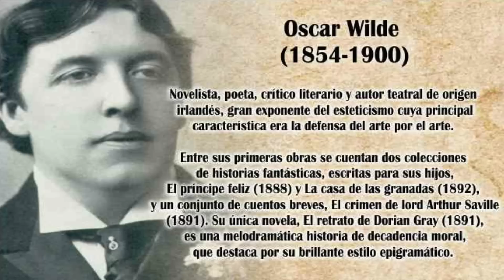💀 🔥EL RETRATO DE DORIAN GRAY 🔥💀 | OSCAR WILDE | MARIO VARGAS LLOSA | 🎧 MI NOVELA FAVORITA 🎧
Cuando Oscar Wilde publicó este libro, la crítica moralizante no dejó de acusar al protagonista de ser una figura satánica, corrompida y corruptora, sin comprender en realidad que era una novela que reflejaba la fatalidad de los románticos. El libro cuenta la historia de cómo el culto a la belleza puede trasladar las huellas del paso del tiempo a un cuadro, mientras el rostro de Dorian Gray permanece inalterado e inalterable. Con Bruno Odar, Jorge Villanueva, Mario Velásquez y Wendy Vásquez. Adaptación de Mariana de Althaus. Dirección: Alonso Alegría.